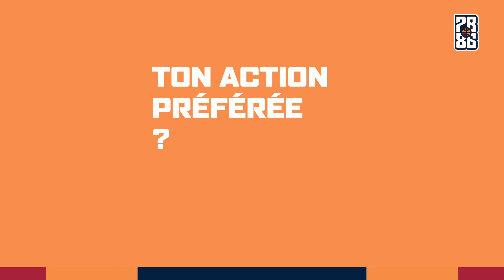Le Vestiaire - Mattéo Legat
Découvrez Mattéo Legat, arrière du PB86, dans ce nouvel épisode du Vestiaire.